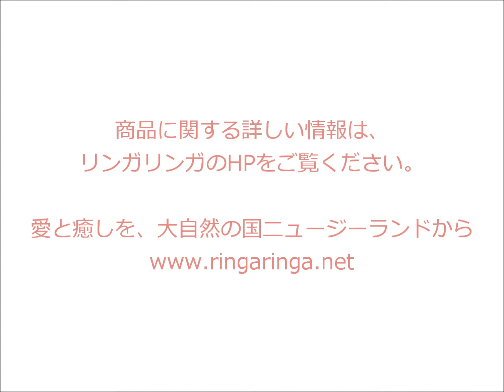～手作りコスメを楽しもう～ たるみ・しわ・乾燥対策に ダブルコラーゲン美容液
レシピに関する分量と詳しい説明に関しては、リンガリンガHPのこちらのページをご参照ください。

今回は、低分子コラーゲンパウダーを配合した、とってもシンプルな美容液を作ってみました。

すでに海藻コラーゲンが配合されているフェイシャルセラムを使うので、2種類のコラーゲンのダブル効果が期待できますよ♪

たるみ・しわ・乾燥対策に、おすすめです。

保湿力もありますが、しつこくないサラッとした使い心地で、朝のメイク前にも邪魔になりません。

２つのコラーゲンが浸透していくイメージで使ってみてくださいね。

冷蔵庫で保管して、２～３週間を目安にお使いください。

手作りコスメとナチュラル生活専門店
リンガリンガソープ

※ナチュラル素材で作る手作りコスメ、アロマ、石けんでも、お肌に合わない場合があります。
初めてお使いになるものは、頬の耳側の方の目立たない所などで、必ずパッチテストをしてからご使用ください。
手作りコスメ、アロマは、すべてご自身の責任でお楽しみください。